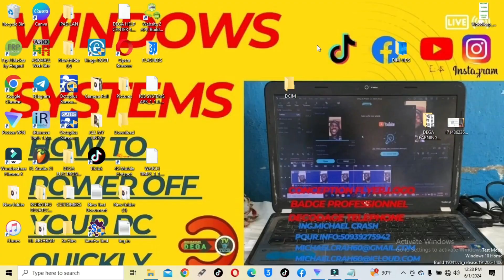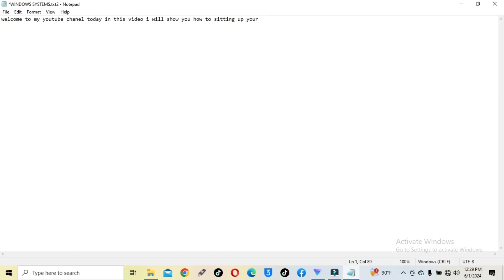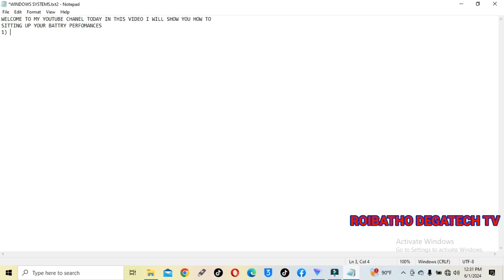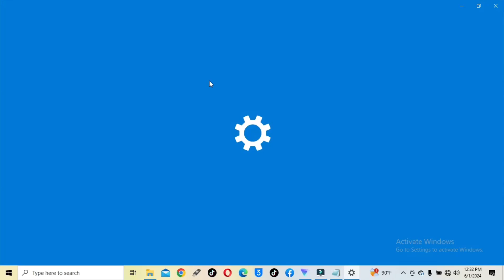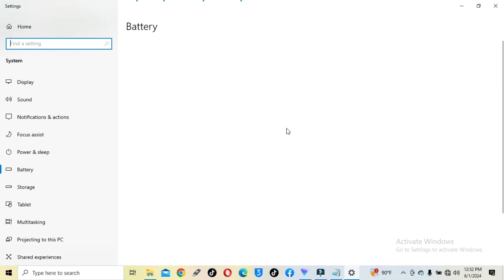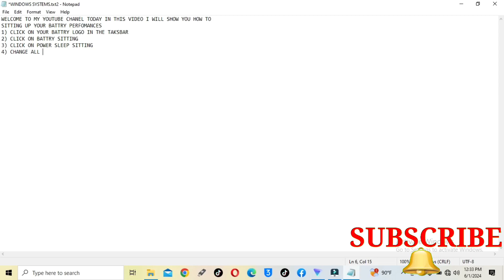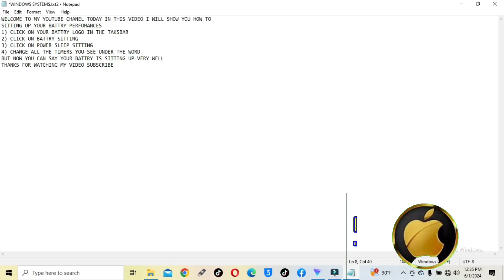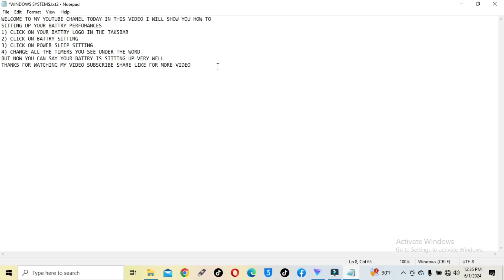HOW TO SITTING UP YOUR BATTERY PERFORMANCE ON YOUR COMPUTER WINDOWS 10